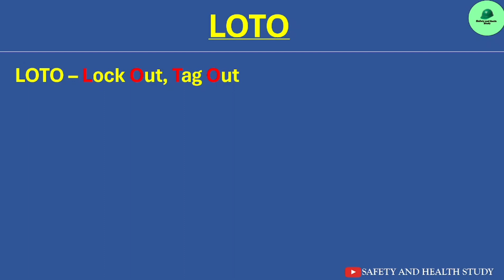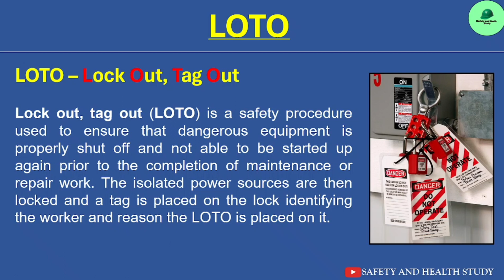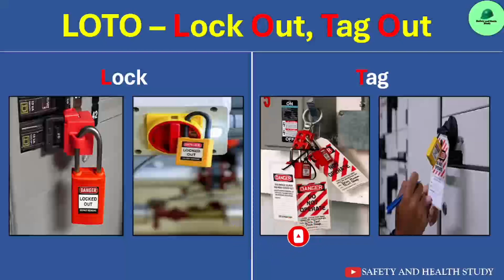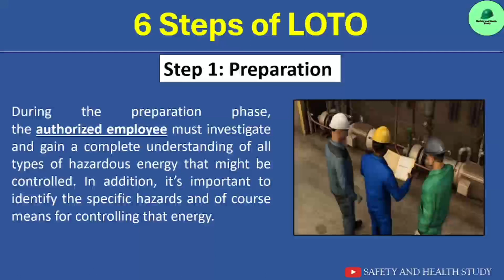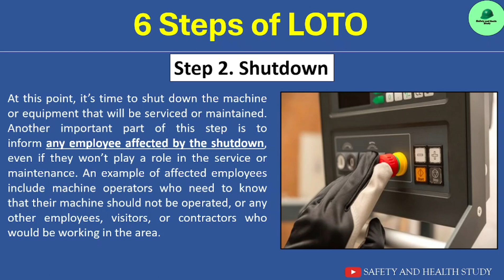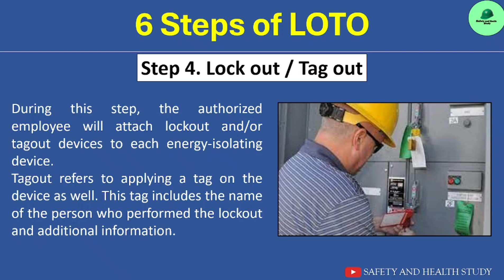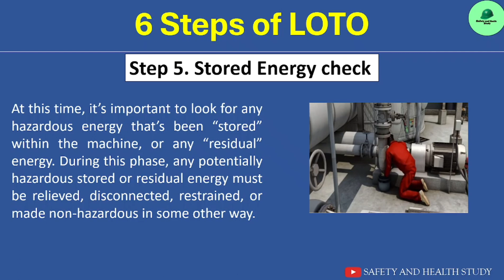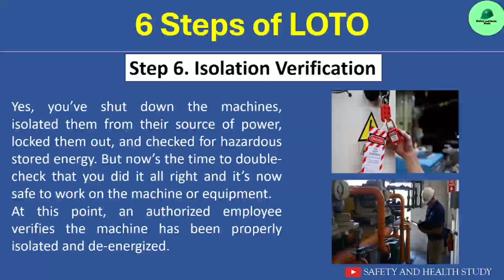What is LOTO | SIX Steps of LOTO | Lockout & Tagout procedure In Hindi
What is LOTO
SIX Steps of LOTO
What does LOTO mean?
LOTO procedure
Lockout & Tagout in Hindi
Why is LOTO needed?

HSE Study Materials
Inspection Checklist
Power tools safety
Industrial Safety
Construction safety
Metro rail safety

Safety study material
HSE officer